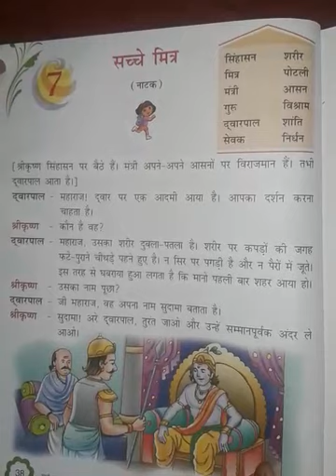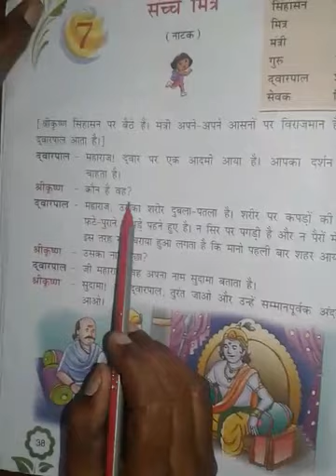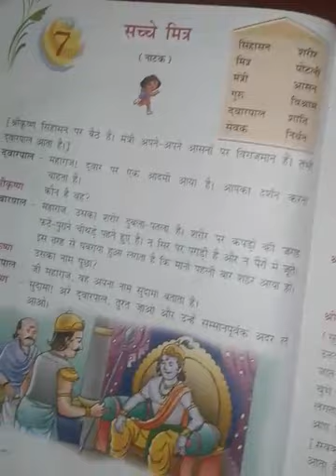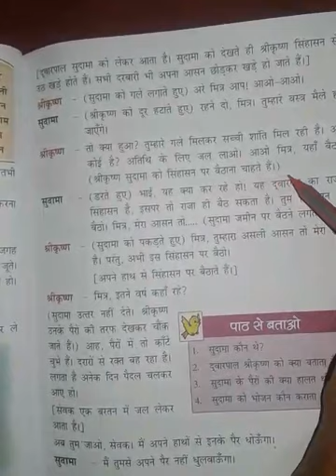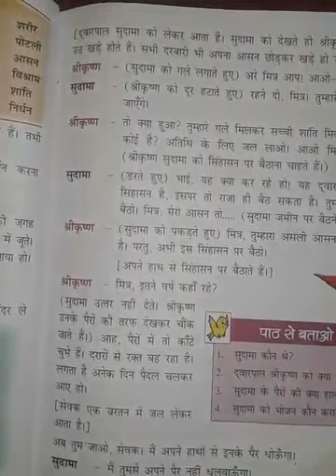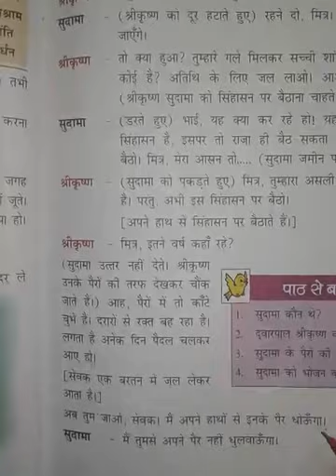Class 2 Hindi Reader